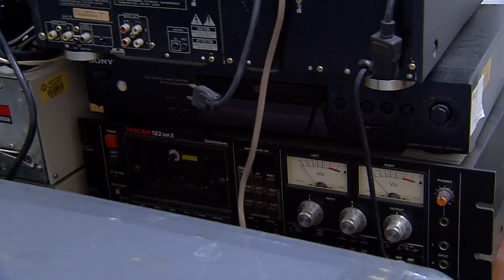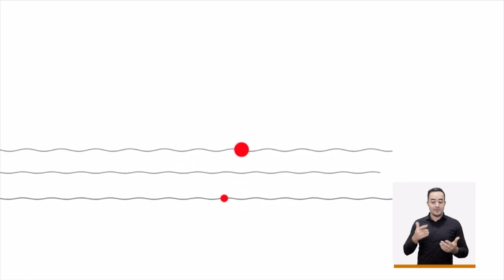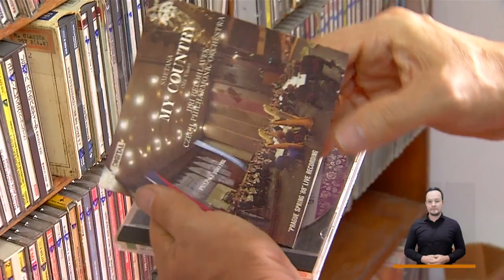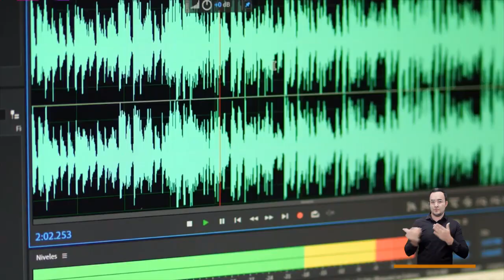75 años emisora UPB [El Concejo somos tú y yo] -Telemedellín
En el cumpleaños número 75 de la emisora cultural de la UPB, su director nos cuenta cómo ha sido el proceso histórico y el carácter que se le imprime para ser una radio formadora de públicos y oyentes.